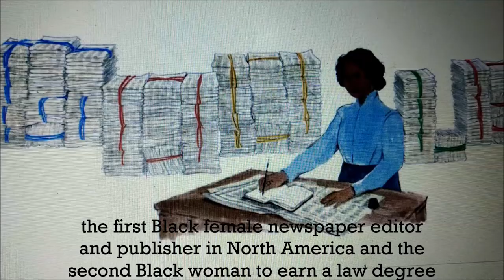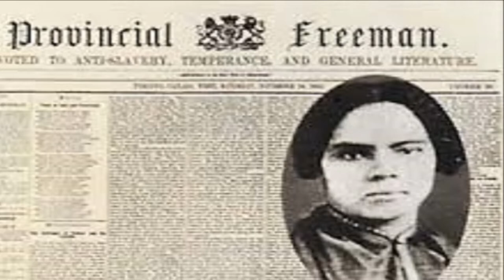Google Doodle:Who is Mary Ann Shadd Cary Provincial Freemen Newspaper Editor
Google Doodle honors Mary Ann Shadd Cary an American-Canadian anti-slavery activist and newspaper publisher.She was the first Black woman publisher in North America and the first woman publisher in Canada. Shadd Cary edited The Provincial Freeman, established in 1853.
Google Doodles celebrates Mary Ann Shadd Cary’s 197th Birthday in USA,Canada,Latvia,Ghana, Kenya , South Africa and Senegal.
Lets Know more about Mary Ann Shadd Cary.
Today’s Doodle, illustrated by Alberta, Canada-based guest artist Michelle Theodore, celebrates the 197th birthday of American-Canadian newspaper editor and publisher, journalist, teacher, lawyer, abolitionist, and suffragist Mary Ann Shadd Cary. Credited as the first Black female newspaper editor and publisher in North America and the second Black woman to earn a law degree in the United States, Shadd Cary is renowned as a courageous pioneer in the fight for abolition and women’s suffrage.

Mary Ann Shadd was born on this day in 1823 in Wilmington, Delaware. Her parents were dedicated abolitionists and used their home as a station on the Underground Railroad to provide a safe haven to escaped slaves. Following her graduation from a Pennsylvania boarding school, she became a teacher. Frederick Douglass published her first work in his newspaper in 1948, which was a bold call to action for the abolitionist movement.

In the wake of the Fugitive Slave Act of 1850—a major threat to Black people in the U.S.— the Shadd family moved north to Canada. It was there in 1853 that Shadd launched her historic newspaper, The Provincial Freemen, a weekly Black publication geared especially toward escaped slaves. Following her marriage, Shadd Cary moved back to the U.S. and, in 1883 earned her trailblazing law degree from Howard University.

For her invaluable contributions to Canadian history, Shadd Cary was honored by the country in 1994 as a Person of National Historic Significance.

Happy Birthday, Mary Ann Shadd Cary!
black history month,mary ann shadd cary,black women,bhm